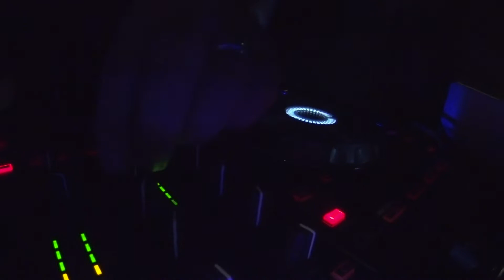992 Cast EP 24 We Volunteer